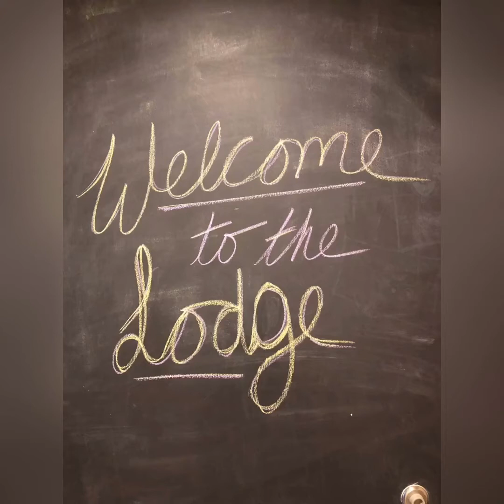Crosby Chapel Youth Winter Retreat 2020